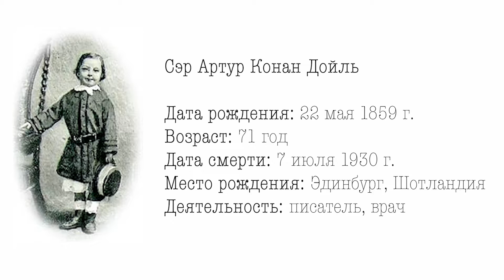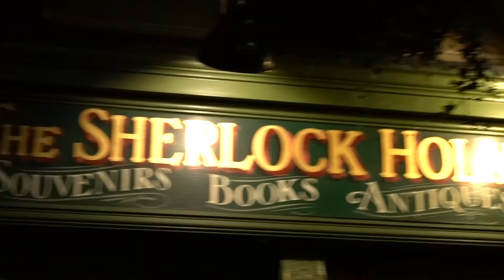За что Конан Дойль ненавидел Шерлока Холмса и любил Доктора Ватсона?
Немногие знают, что Артур Конан Дойль не особо благосклонно относился к своему самому популярному персонажу - Шерлоку Холмсу. И тот факт, что он утопил его в Рейхенбахском водопаде в одном из рассказов, ни что иное, как попытка избавиться от героя его произведений и двигаться дальше.

Я предлагаю провести небольшое расследование и выяснить, почему Артур Конан Дойль ненавидел Шерлока Холмса. А где его начать, как не на Бейкер Стрит в Лондоне?

Какие еще интересные факты о Шерлоке Холмсе знаете вы?

Новые видео каждый четверг в 11:00

I will make books great again!